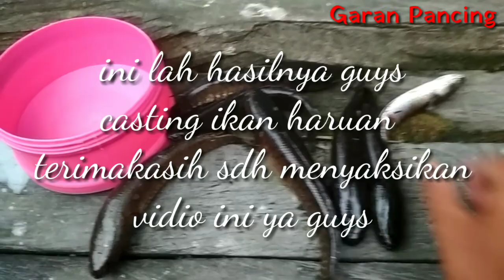Casting Ikan Haruan dapat Hasil 8 Ekor Episode .34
Kali ini saya mancing bareng temen guyss jgn lupa kunjungi channel @Slulup_banyu saya Dapat hasil 8 Ekor guys... Terus saksikan Vidio kami selanjutnya ya guys.